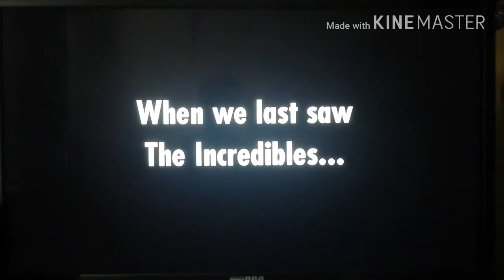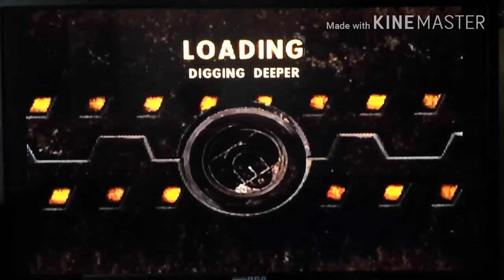MARIOFAN Plays!: The Incredibles Rise of the Underminer